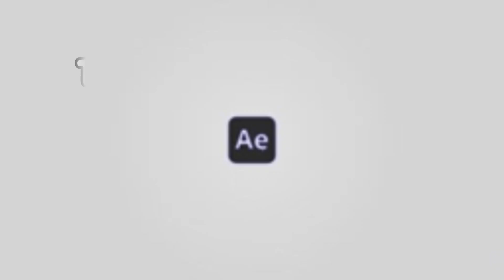Tum toh dhokebaaz Ho🤨🎧 🎥✨ .wedding dance choreography cover video